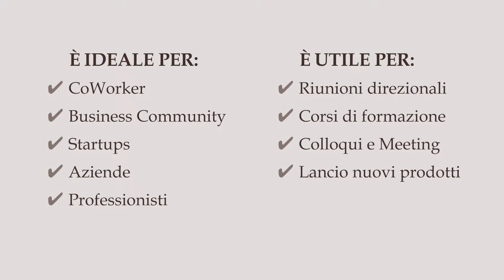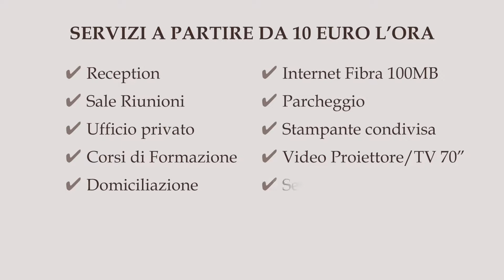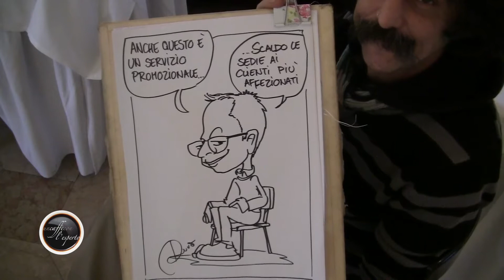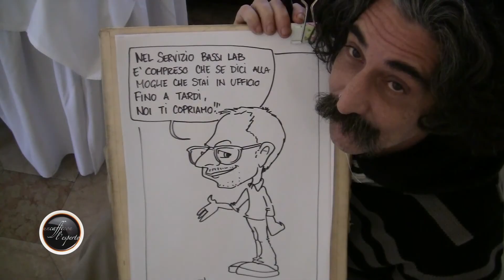Un Caffè con l'Esperto: puntata 113 - Carlo DESTRO